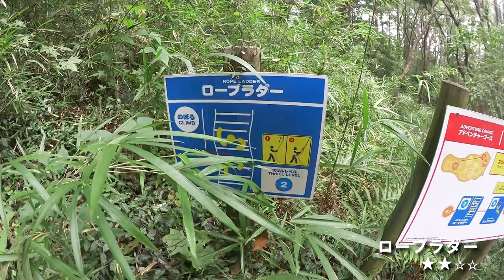ターザニア アドベンチャーコース4,5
『ターザニア・アドベンチャーコース4』『アドベンチャーコース5』の全アクティビティです。

コース4は、上に登ったらいきなりのジップスライドです。
そしてコース5もアクティビティ自体は少なめ。

施設名：ターザニア
住所：千葉県長生郡長柄町上野521-4

撮影時期：2015年8月